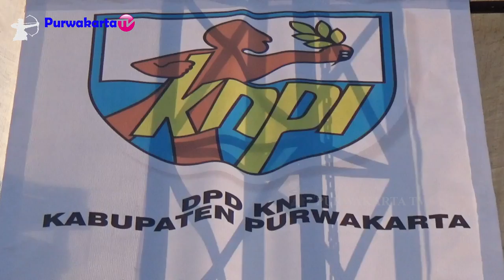JALAN SANTAI BERSAMA AMBU ANNE RATNA MUSTIKA BUPATI PURWAKARTA